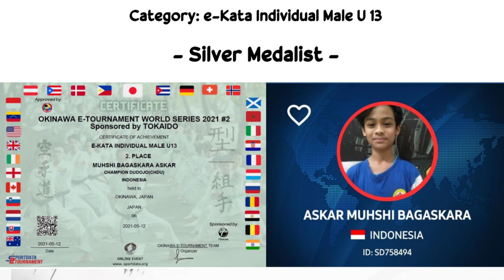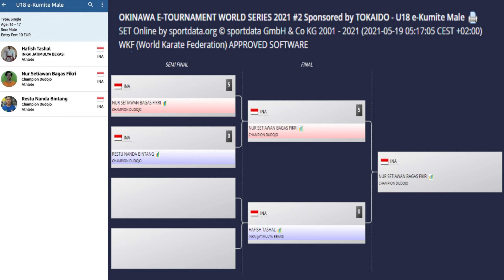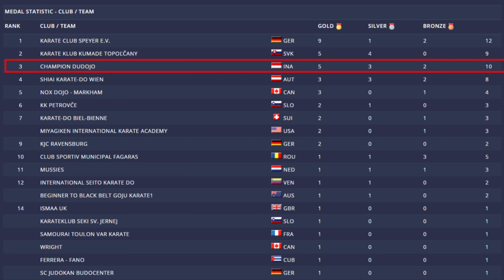KARATE | OKINAWA E-TOURNAMENT WORLD SERIES 2021 #2 - RANKED EVENT | WKF RULES 2021 | KUMITE • KATA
KARATE | OKINAWA E- TOURNAMENT WORLD SERIES 2021 #2 - RANKED EVENT | WKF RULES 2021 | WKF

CHAMPION DUDOJO
CHAMPION DUDOJO- INDONESIA
COACH: DUDI NUR HADI
"I congratulate and thank the beloved college BANDUNG KARATE CLUB (BKC), all participants who have participated and helped in the registration process, the process of making videos and the participants in the competition. Remain being the best .. Keep the spirit of practicing and remain solid.
BKC
BANDUNG KARATE CLUB
PB BKC
BKC INDONESIA
BKC OPEN
KEJUARAAN BKC
PONDOK PURAGABAYA
GASHUKU BKC
LAGU BKC
UJIAN BKC
UJIAN MASA BINA BKC
Karate
Karate 2021
Karate Indonesia
Kata and Kumite
Karate combat
Karate virtual
karate technique
Karate world open
Karate world open series
Karate Championship
Karate Respect
Karate Motivation
Fight karate
Amazing karate
Karate amazing
Impossible karate

WKF
WKF 2021
World Karate Federation
WKF EVENT
WKF CHANNEL
WKF Kumitel
WKF Kumite 2021
WKF KARATE 2021
WKF Kata 2021
WKF Kata
KUMITE WKF
KATA WKF
WKF standing Karate
WKF Ranking 2021
WKF Karate
WKFkarate training
WKF karate fight
WKF  karate whatsapp status
WKF karate kumite
WKF karate kata
WKF karate kumite techniques
WKF karate motivation
WKF  rules 2021
WKF rules karate
WKF rules karate 2021
WKF World Karate Championship
karate world championships
male karate
female karate
team world karate championship

Best of karate
Best of Kumite
Best of Kata
Best of female karate
Best of male karate
Best of WKF kumite
Best of WKF KATA

E-Tournament Karate
E- Tournament Sport
Virtual karate

Kumite Training karate
Kata Training karate
karate Lovers

karate techniques
karate technique
karate techniques kumite
karate techniques for fight
karate techniques in mma
karate techniques kata
karate techniques self defense
karate techniques 2021
karate techno
karate training kumite
karate training kumite 2021
karate training kata
karate training kata 2021

karate premier league
best karate video
teknik karate
pertandingan karate
karate championship
karate championships
karate championship 2021

karate cadet championship
karate junior championship
karate under 21 championship
karate senior championship
the rules of karate
karate Under 21 training
karate cadet training
karate junior training